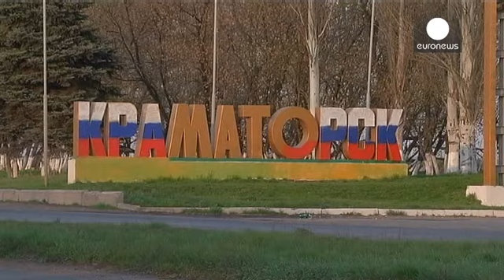Kiev retoma por la fuerza el aeropuerto militar de Kramatorsk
Kiev ha lanzado una operación militar en la región de Donetsk. Ayer, las tropas especiales Omega tomaron el aeródromo militar de Kramatorsk, un punto estratégico al norte de Slaviansk. Según el ministerio del Interior ucraniano no ha habido víctimas. La prensa rusa cita cuatro muertos. Nuestro corresponsal Sergio Cantone ha estado en el aeropuerto y hablado con la población local.

" Opino que esto es una agresión del Departamento de Estado estadounidense contra Ucrania, ejecutada por Turchinov,...